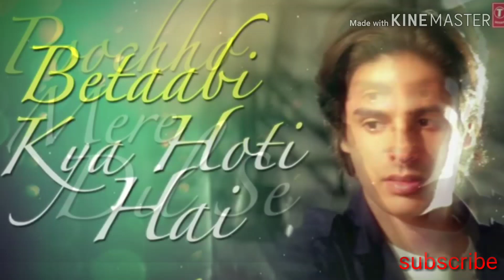Nazar ke samne jigar ke paas ## Ashish Rajput##